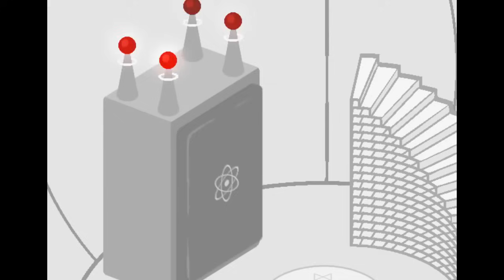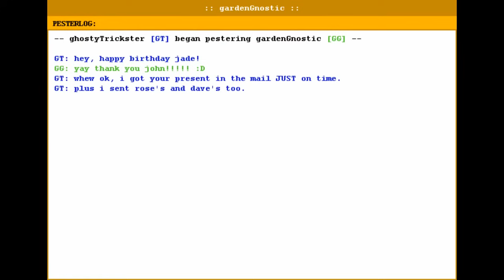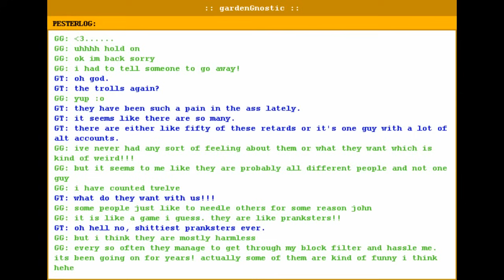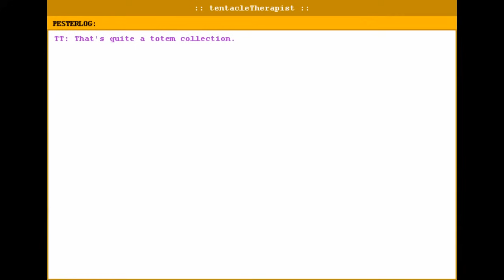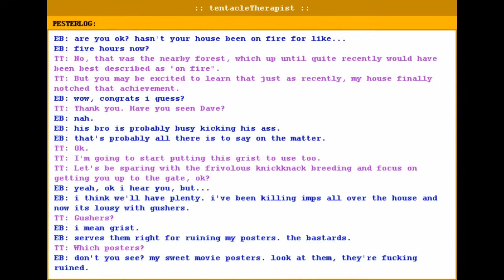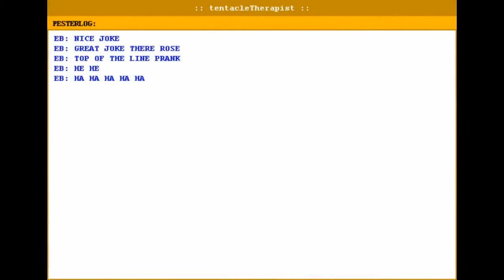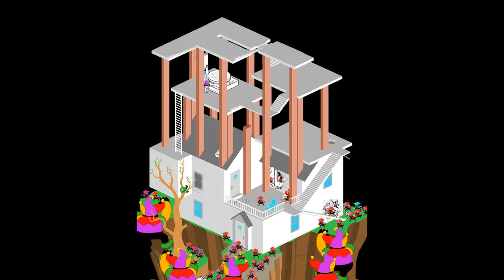Let's Read Homestuck - Act 3 - Part 6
This episode raises the question: who is crazier? John, or that whack-horse at the end? You be the judge.

Softbit (Original GFD Please Shut the Fuckass Mix By Request Demo Version) [Robert J! Lake, Jailbreak Vol. 1]
A Skain Christmas (Mark Hadley, Homestuck for the Holidays)
Humphrey's Lullaby (Toby "Radiaton" Fox, The Felt)
Raggy Looking Dance (Alexander Rosetti, The Wanderers)
Upholding the Law (Alexander Rosetti, Vol. 5)
Seahorse Science (Toby "Radiation" Fox, Alterniabound)
The Beginning of Something Really Excellent (Robert J! Lake, Homestuck Vol. 5)
Guardian v2 (Bill Bolin, cut music)
We Walk (Steve Everson, The Wanderers)
Tomahawk Head (Joren "Tensei" de Bruin, The Wanderers)